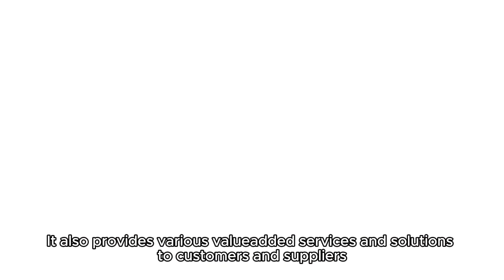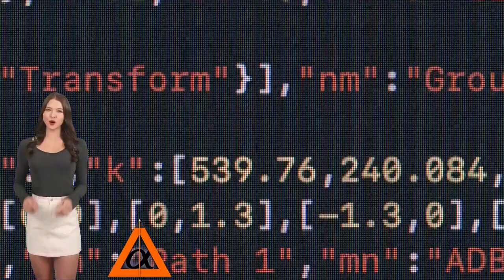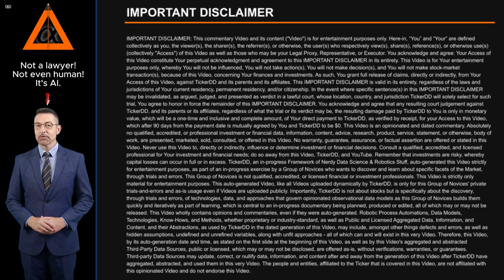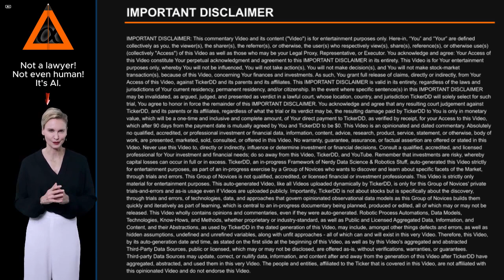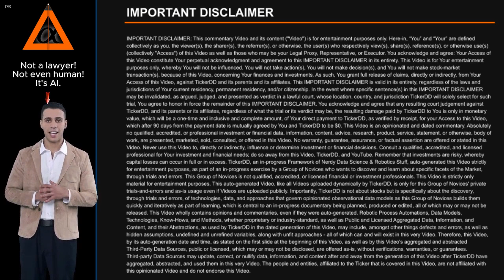What is the Company behind the BXC Stock Ticker? about Bluelinxs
What is the Company behind the BXC Stock Ticker? About Bluelinxs. Entity Profile for Bluelinxs